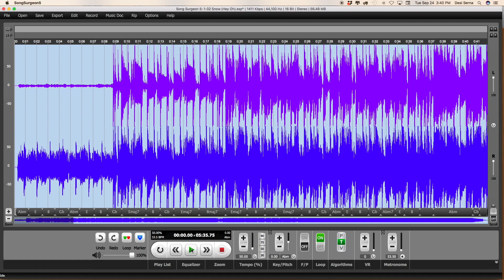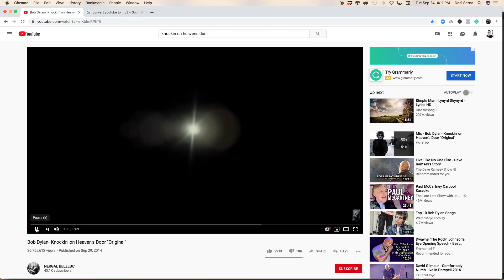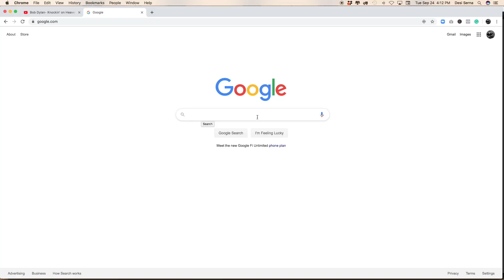Slow Down Music For Guitar (Plus Loop and Change Pitch)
🎸 What do you SPECIFICALLY need to do in order to play guitar better? Get FREE custom video instruction calibrated to your current level.

SONG SURGEON SLOW DOWN MUSIC

Make your guitar learning easier and your practice more productive by slowing down songs, changing the pitch of the music, and looping song sections.